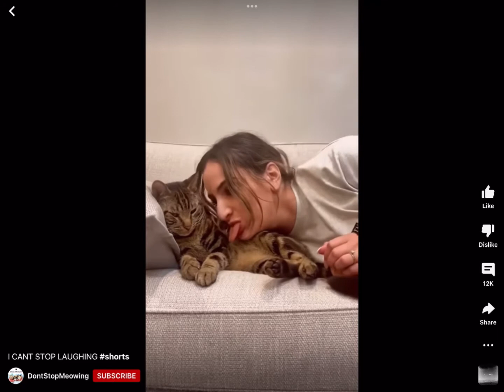What the fu